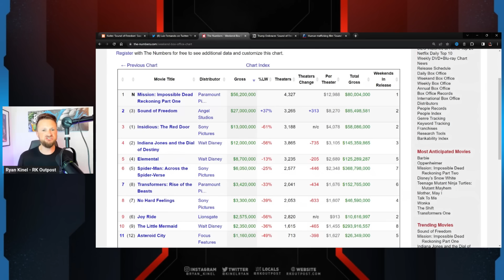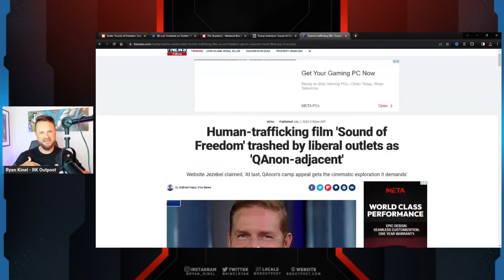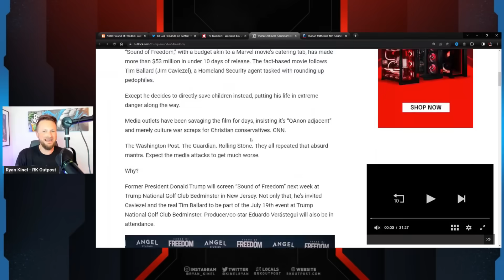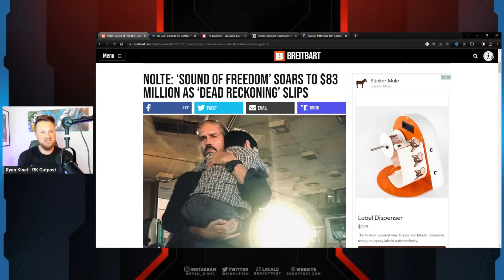Sound Of Freedom Is DESTROYING Woke Hollywood With INSANE Box Office | Media Lies CAN'T STOP It!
A HUGE thank you to the following Patrons!:
Master Level:

Knight Level:

Mike Jackson -
Saberian Dream –
Rushin Bob -
Padawan Level:
Optimus Prune -
R R -